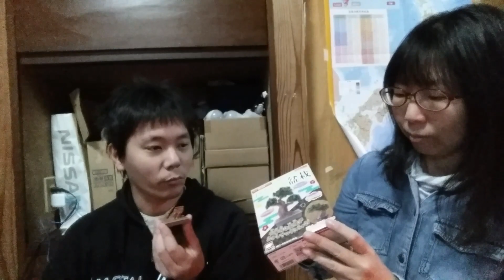【年の差】 バレンタインなので年下夫に手作りチョコレート菓子をプレゼントしました 【仲良し】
バレンタインなので愛情たっぷりのチョコレート味の手作りお菓子を夫に食べさせるという動画です♪

小さくてもソフトキャンディーなのでちょっと食べるのに苦戦してましたが喜んでくれたので妻は満足です。

夫24歳、妻33歳で交際スタート、結婚はその1年半後くらいでした。今では結婚して7年になりました。

年の差があっても結婚を決めたのはどうしてかという話の動画はこちら